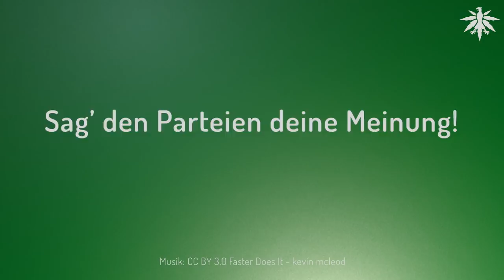Georg Wurth im Bundestag: Anhörung zu Entkriminalisierung & Drugchecking 2021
Am 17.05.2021 fand im Gesundheitsausschuss des Bundestages eine Anhörung zu zwei Anträgen der Linken statt: "Entkriminalisierung aller Drogenkonsumenten" und "Drugchecking".

Hier dokumentieren wir die Antworten von DHV-Geschäftsführer Georg Wurth auf die Fragen von Niema Movassat (Linke) und Kirsten Kappert-Gonther (Grüne).

Auf dieser Seite stellt der Bundestag einen vollständigen Video-Mitschnitt der einstündigen Anhörung bereit sowie die Anträge der Linken und alle weiteren schriftlichen Stellungnahmen:

Ausschnitte aus der Anhörung im Gesundheitsausschuss vom 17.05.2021
Copyright: Deutscher Bundestag